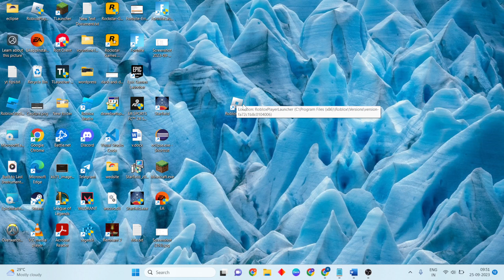HOW TO Fix Roblox Error Code 9982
In this video i'm showing and making you for Roblox Error Code 9982.

1.Roblox error code 9982 usually appears when you've been kicked or banned from the game.
2.There are many possible causes, from unstable internet connections to suspicious activity linked to your account.

cmd:
ipconfig /flushdns
ipconfig /registerdns
ipconfig /release
ipconfig /renew

00:00 |Introduction
00:10 | Restart
00:30 update roblox